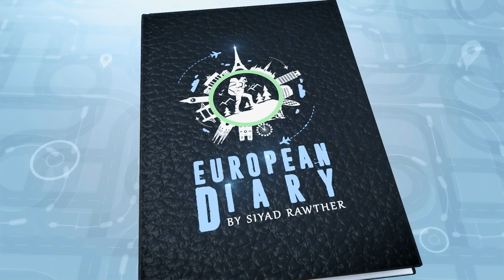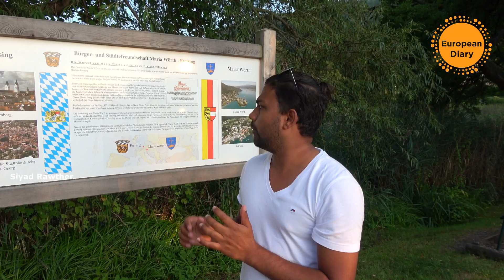MY FAVOURITE LAKE AND VILLAGE IN AUSTRIA EUROPE MALAYALAM Wörthersee Austria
AMAZING DRONE SHOTS OF MY FAVOURITE LAKE AND VILLAGE IN AUSTRIA EUROPE MALAYALAM Wörthersee Lake
വീഡിയോ ഇഷ്ടപെട്ടാൽ ഷെയർ ചെയ്യാൻ മറക്കല്ലേ
ഇൻസ്റ്റഗ്രാമും ഫേസ്ബുക് പേജും കാണാൻ ഈ നീല ലിങ്കിൽ കുത്തുക
ഓസ്ട്രിയൻ വിനോദയാത്ര  സംബന്ധമായ വിവരങ്ങൾക്ക്
ഓസ്ട്രിയൻ ടൂർ പ്ലാൻ ചെയ്യുന്നതിന് മുന്നേ ഈ വീഡിയോ കണ്ടു നോക്കിയാൽ വിന്ററിലും സമ്മറിലുമുള്ള  ഓസ്ട്രിയൻ ഗ്രാമങ്ങളുടെ സൗന്ദര്യം കാണാൻ പറ്റും. അതിലിഷ്ടപ്പെട്ട സമയമനുസരിച്ചു യാത്ര ചെയ്തു അടിച്ചു പൊളിച്ചോ.

The film made with: Sony FDR-AX53, Sony FDR-AX33,  iPhone 11 Pro,
Rode VideoMicro
DJI Mavic Air
Editing with Sony Vegas Movie Studio Platinum 17